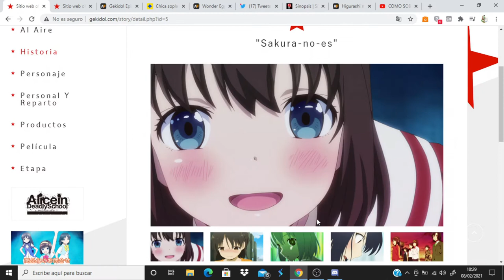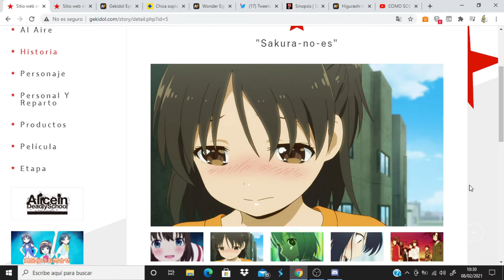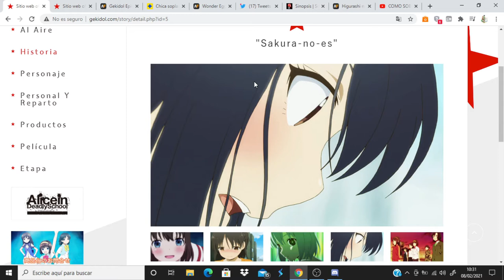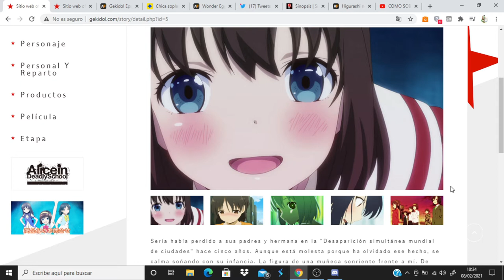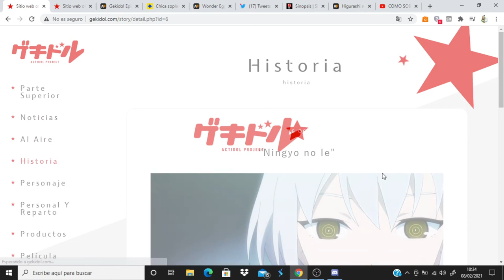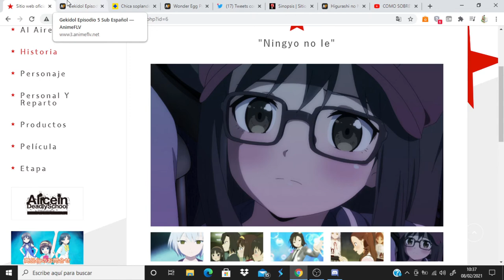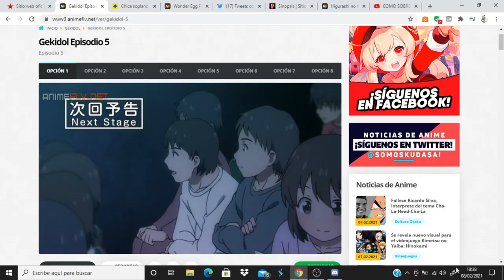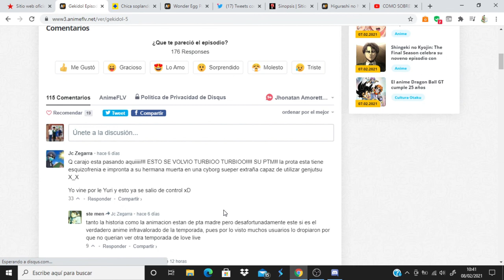Gekidol comentando avance del capitulo 6